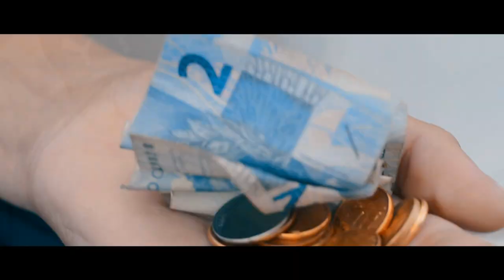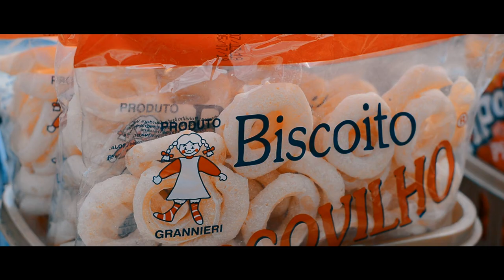Mc Gobette - Você não tava lá (Video Clipe)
Artista : Mc Gobette
Musica :  Você não tava la ( Video Clipe ) VÍDEO MOTIVACIONAL
Produção Musical : Studio Made in Favela / Dj Dengue
Filmagem/Direção/Edição : Douglas silva ( Dj Dengue )